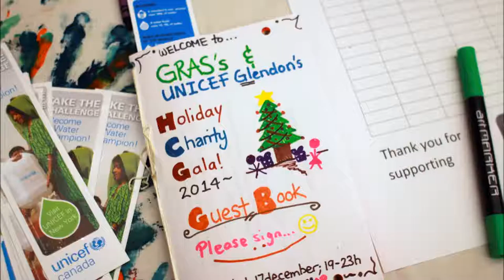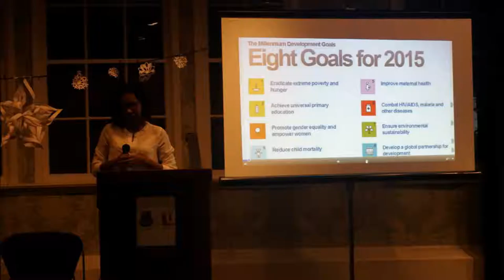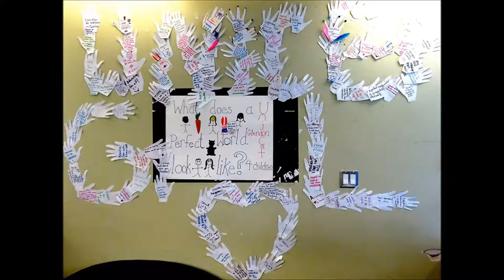GLHCG2014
Cover Song of Mariah Carey's "All I Want For Christmas" by the Glendon Musical Ensemble at GRAS-UNICEF Glendon Holiday Charity Gala 2014